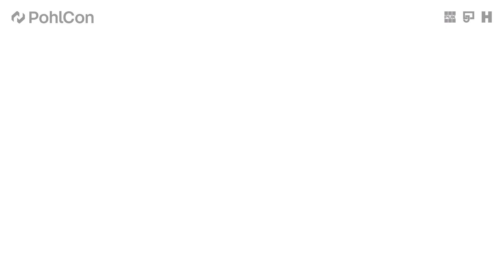PohlCon Fassadenbefestigung - Unterstützung bei der Planung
Eine stabile Fassade benötigt die richtigen Befestigungslösungen.
Unser deutschlandweites Beraternetzwerk steht Ihnen in allen Phasen des Bauprojektes zur Seite und bietet Ihnen die beste Produktlösung für Ihr Bauvorhaben.